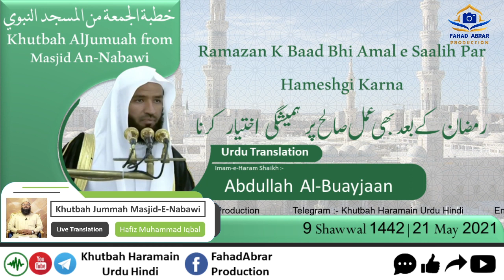Khutbah-Madinah 21-May-21 | Ramazan K Baad Bhi Amal e Saalih Par Hameshgi Karna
Khutbah-Madinah 21-May-21 | Ramazan K Baad Bhi Amal e Saalih Par Hameshgi Karna | رمضان کے بعد بھی عمل صالح پر ہمیشگی اختیار کرنا